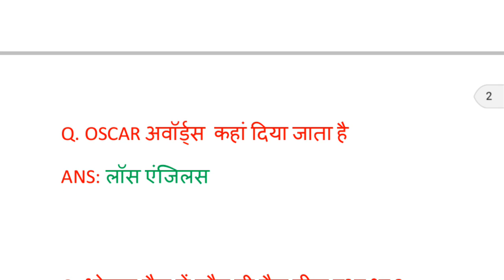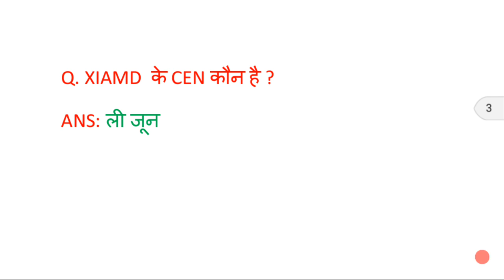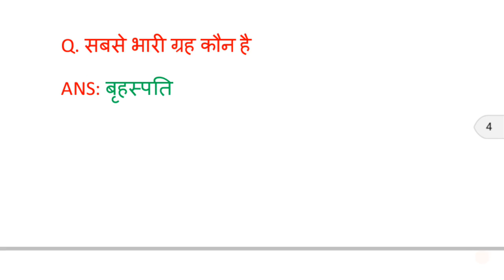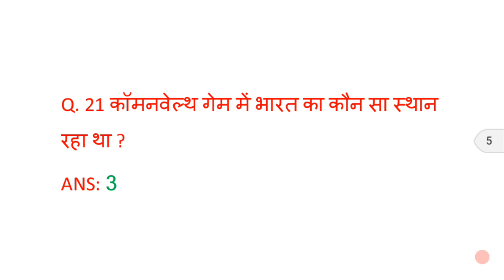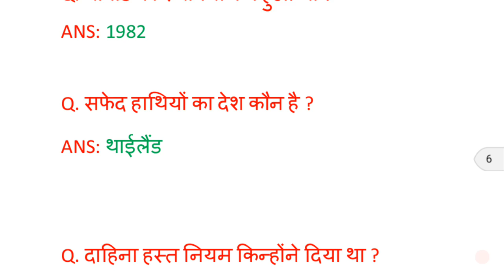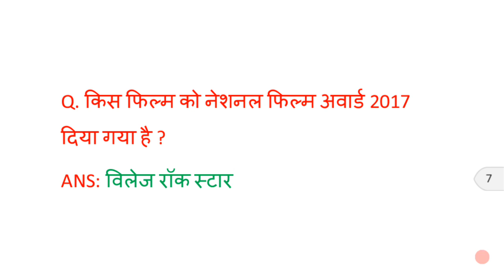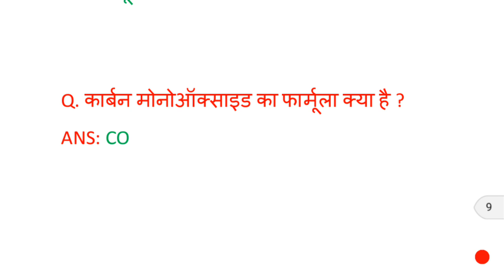Railway group D first shift 17 September 2018